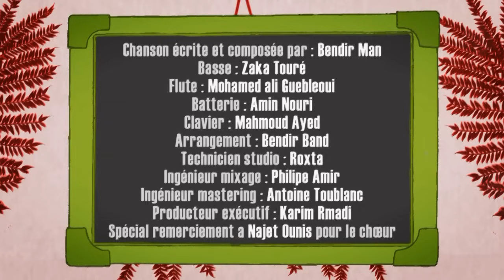bendir man : Nhebek (bent ennes 2)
production : kafichanta @2012